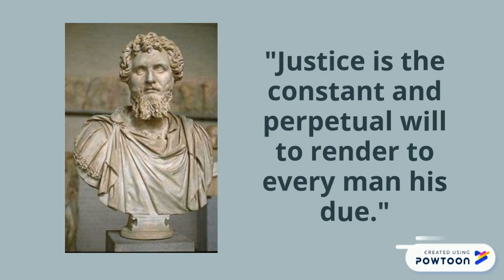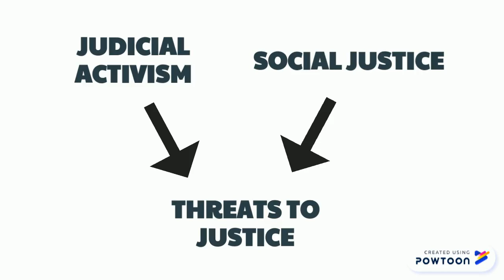Principles of a Free Society, Justice